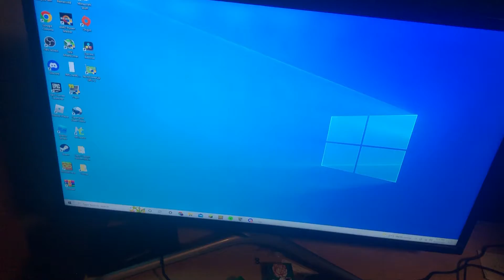I have a computer!!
I can make videos now!

PC Specs
CPU: AMD Ryzen 5 5600G
GPU: Radeon Vega 7 (iGPU)
Motherboard: Gigabyte X570 Aorus Elite WiFi
Memory: G.Skill Trident Z 16GB 2x8 3200 Mhz
Storage: Crucial MX500 250 GB SSD & Seagate Barracuda 2TB HDD
PSU: NZXT C 650 Watt 80+ Bronze
Case: Corsair 4000D Airflow